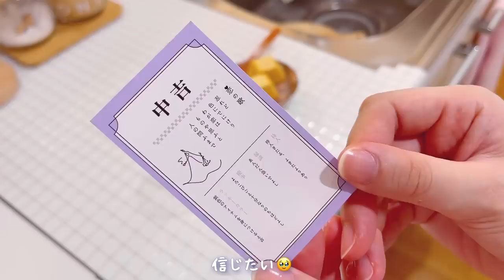#22 [一人暮らしvlog] おうち時間を楽しむ社会人女子の暮らし∕料理も刺繍も勉強中✍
こんにちは！ゆうりです
皆さん今日も一日お疲れ様です☺️

🌼字幕についてですが、翻訳アプリを使用したので、正しく翻訳できていない箇所があるかもしれませんが、

🌼Regarding the subtitles, I used a translation app, so there may be some parts that are not translated correctly, but please use it if you like ．

🍞BGM

Hello!  I’m yuri.
I am grateful that I met you through the video♡